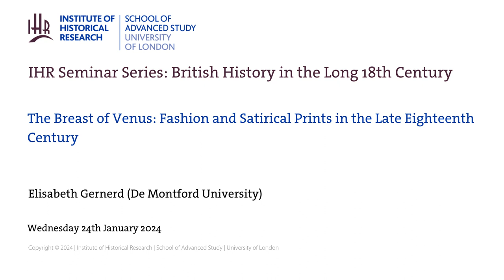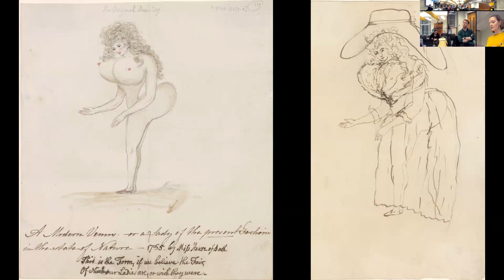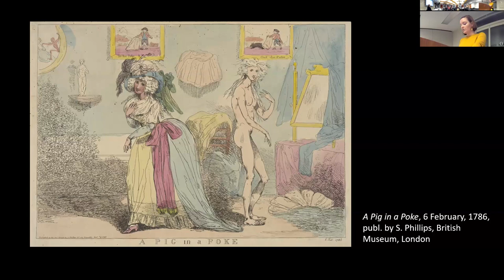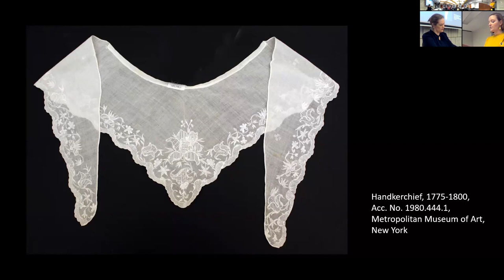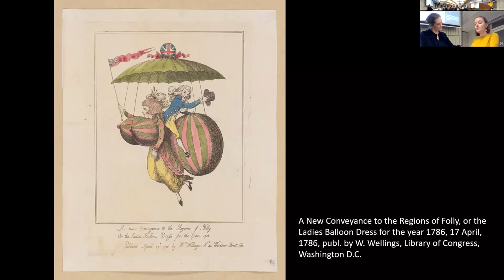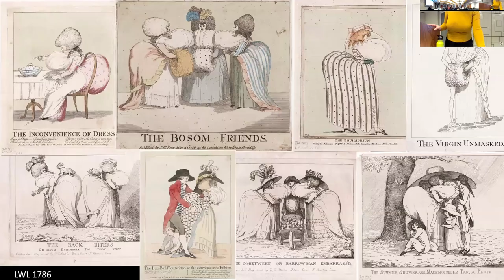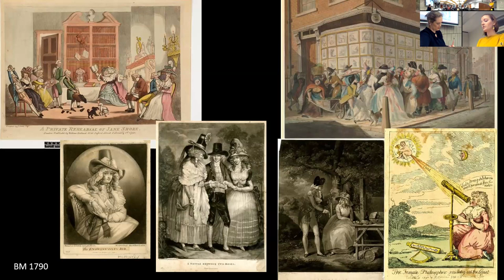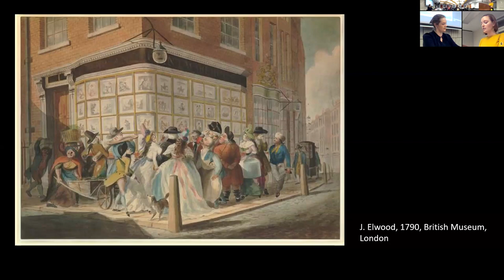The Breast of Venus: Fashion and Satirical Prints in the Late Eighteenth Century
Speaker: Elisabeth Gernerd (De Montford University)

In the mid-1780s, as Neoclassicism and an interest in the antique were saturating the art, architecture and public imagination of Britain, the fashionable woman’s body resembled nothing of her ancient Grecian or Roman counterpart. The silhouette was at its height of serpentine artificiality, constructed through the underwear worn below a gown and the accessories worn above.  In particular, the bust was enhanced by a delicate muslin handkerchief, puffed out and amplified, which acted as a counterbalance to the swelling volume worn behind.  Though numerous muslin handkerchiefs survive in museum collections, our understanding of how the handkerchief was worn is reliant on contemporary descriptions and visual portrayals.  While some portraits carefully delineate the sculpted volume of the delicate, transparent textile, an abundance of depictions survive not on canvas, but on the printed page. This seminar probes the relationship between fashion and graphic satire, asking why we favour the construction of the portrait over that of the satirical print.  It explores how satirical prints, and print culture more broadly, were not only reflective or reactive to fashionable change, but were also instigators and active players in the construction of eighteenth-century fashionability.